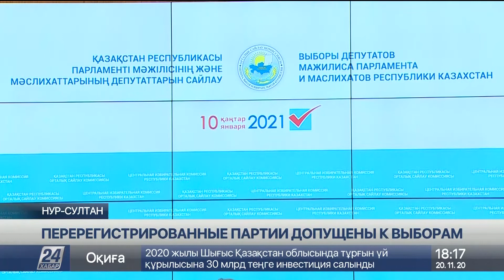Перерегистрированные партии допущены к выборам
Партию «Адал», как и «Народную партию Казахстана» допустили к выборам в Мажилис и маслихаты. Об этом стало известно на заседании Центральной избирательной комиссии, сообщает корреспондент «Хабар 24».